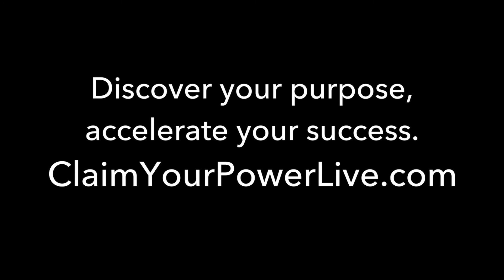The Invisible Blocks Holding You Back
Claim Your Power LIVE is just around the corner. This four-day event is packed with tools, strategies and everything you need to break free and become who you're meant to be. Discover your purpose and accelerate your success at at Claim Your Power LIVE.